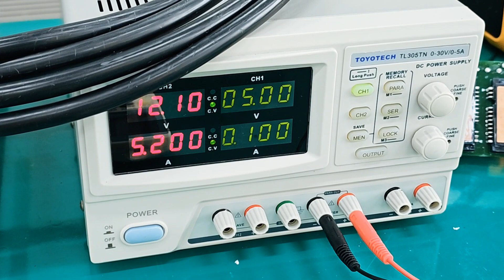DSP 28335 LDO 간단 테스트